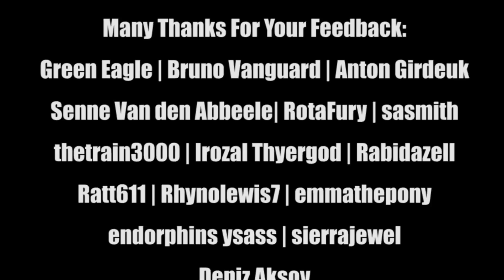Wasteland 2 Beta May 2014 Let's Play - Part 22 Darwin Village [B] - Series End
Click Here For Daily Videos!

Title: Wasteland 2
Developer: inXile Entertainment

About Wasteland 2:

Wasteland 2 is a future sequel to Wasteland, a 1988 post-apocalyptic computer role-playing game which was the predecessor of the more widely known Fallout series.

I am an old geek who has been playing games my entire life. I have a keen interest in RPG, Strategy & Tactical games. On my channel you will find Indie as well as AAA titles but I do try to bring light to smaller, worthy project whenever I am able to. My videos will typically take the form of First Looks, Let's Learn or Let's Plays (and will always include analysis).